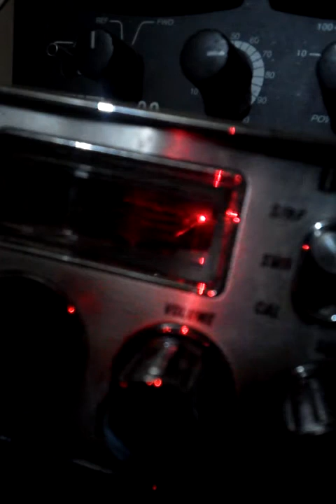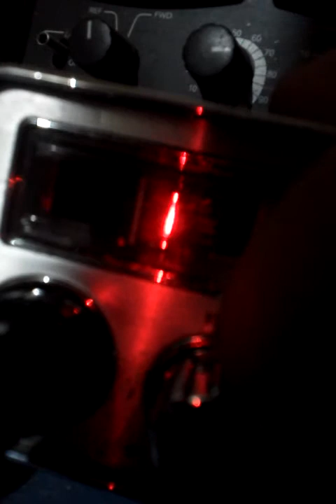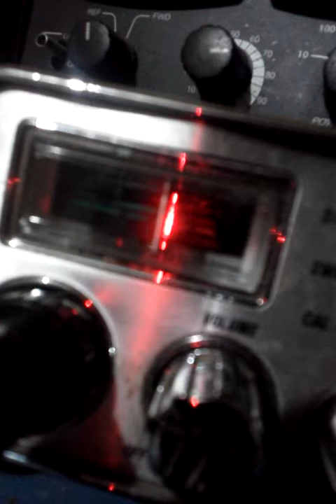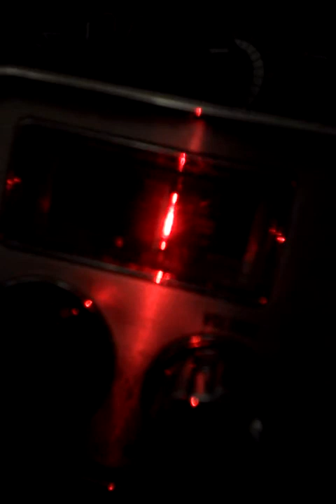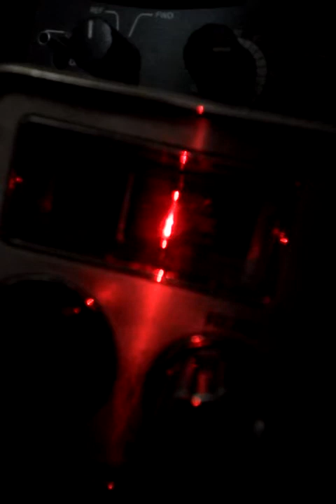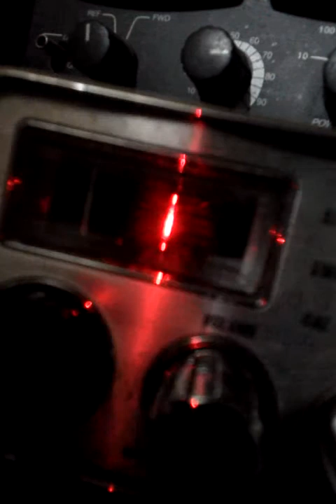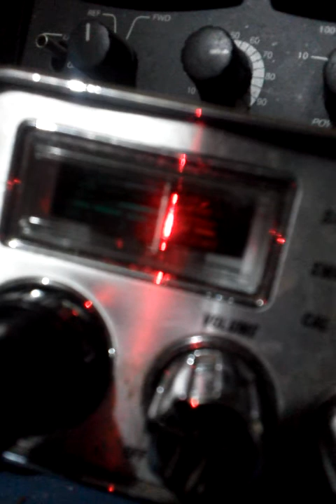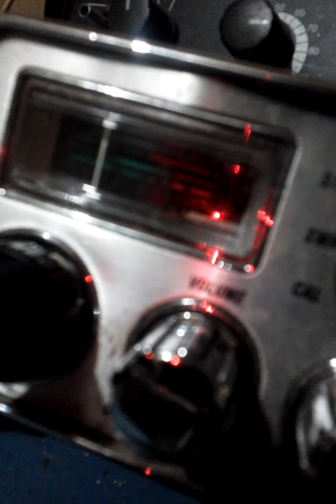September 21, 2014 10:01 AM